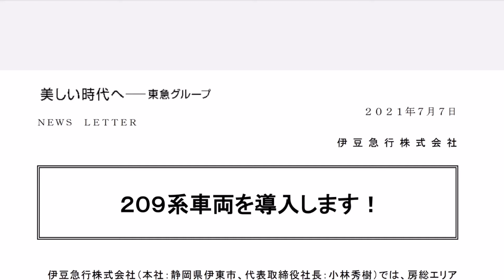【伊豆急行】209系導入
伊豆急行に房総地区で活躍している209系を導入することが決定されました。

ニュースリリース「209系車両を導入します！」